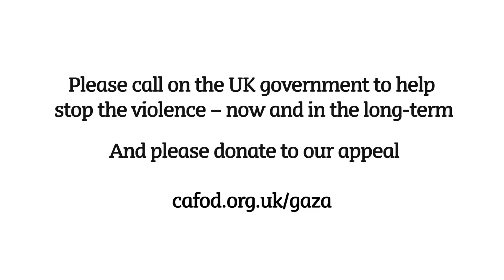CAFOD: Gaza crisis appeal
Gaza Crisis
The bombardment by the Israeli military on Gaza has left hundreds of thousands of people in urgent need of food, water, shelter and medical care. Thousands of people have been killed and injured. Water, electricity and sewage systems are barely able to function. CAFOD’s partners are on the ground, responding to the emergency.

The UK government can and should do more to secure a lasting ceasefire and push for long-term measures to end the suffering of both Palestinians and Israelis. Please call on the UK government to help stop the violence – now and in the long-term – and please donate to our Gaza Crisis appeal.

What are the needs?
•Churches, UN schools and private buildings are full of displaced people - more than 250,000 people have been driven from their homes.
•People who have been injured in the fighting require urgent medical attention.
•Shelling has devastated already weakened water and sanitation systems, leaving a large percentage of the population without clean water.
•Sewage and electricity generation plants have been hit, which means that there is a serious risk of disease spreading very quickly.

What is CAFOD doing?

Our partners Catholic Relief Services and Caritas Jerusalem are working around the clock to reach vulnerable Palestinian families, but the on-going airstrikes make it difficult and dangerous to deliver aid. Despite the risks, they are on the ground providing food and basic household items, as well as medical supplies to hospitals and mobile clinics.